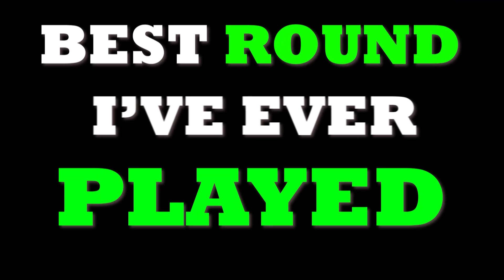I Finally Broke My Record | *NEW GOLF CLUBS*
new irons coming soon!